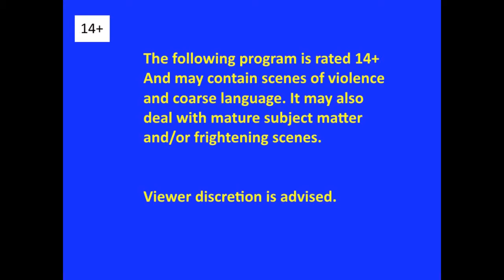Daylight (Spooktober ft Megan) Episode 6